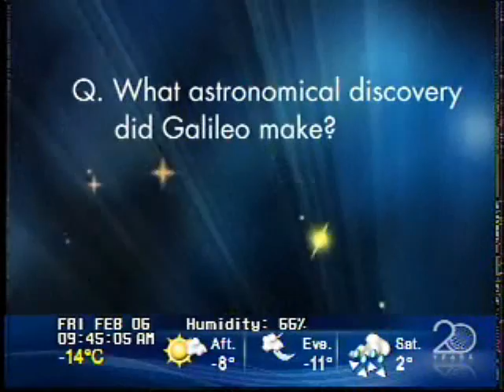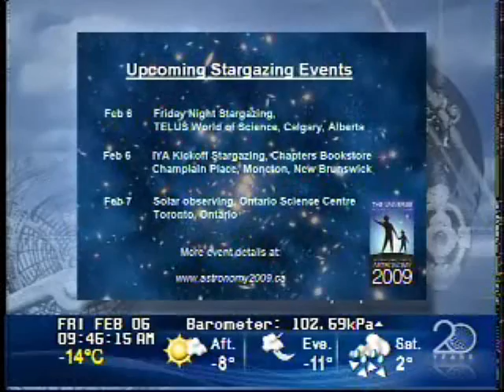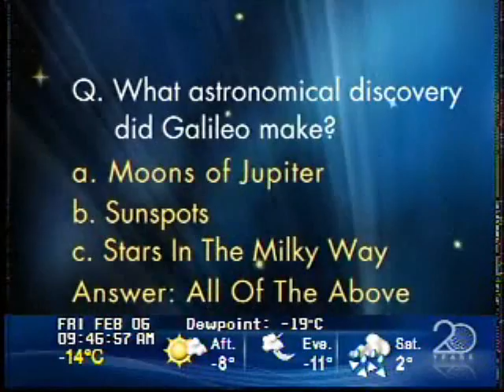Stargazing - The Weather Network Feb 6 2009